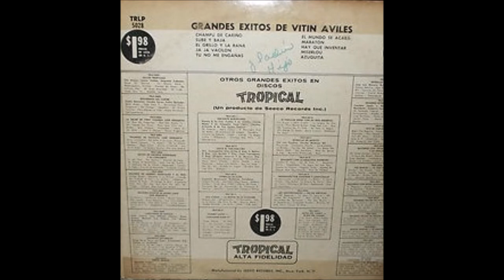azuquita-Vitin Aviles y su orquesta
Album- grandes exitos